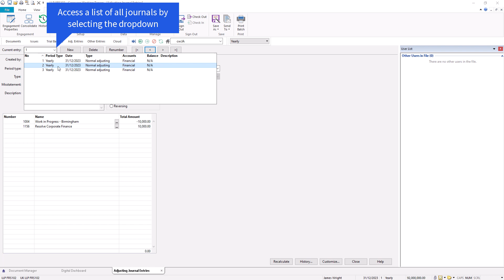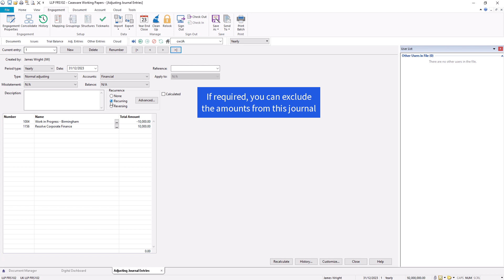Top Tips - February 2024